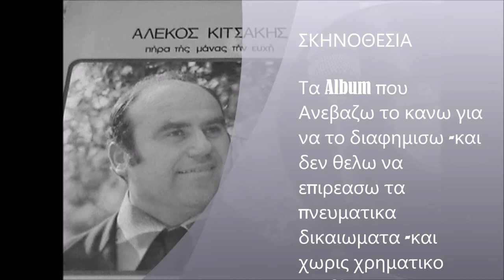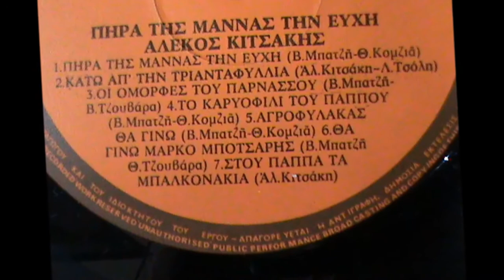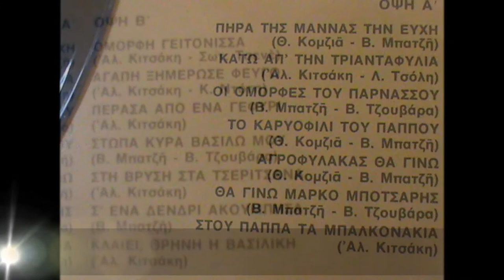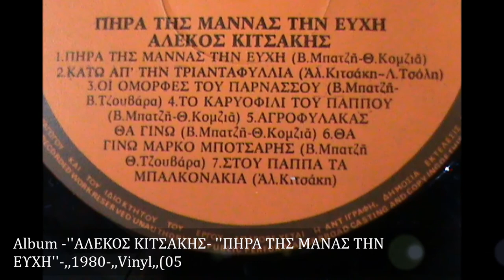ΑΛΕΚΟΣ ΚΙΤΣΑΚΗΣ ''ΑΓΑΠΗ ΞΗΜΕΡΩΣΕ ΦΕΥΓΩ'' ,,1980 ,,Vinyl,,